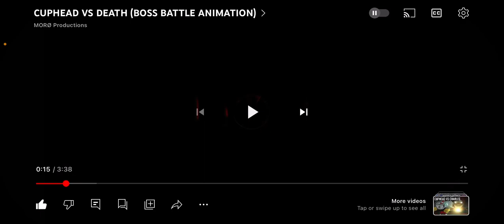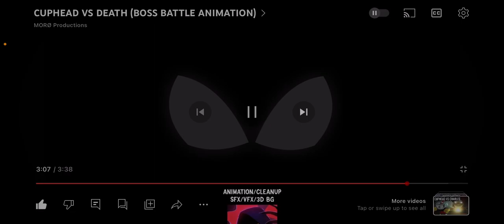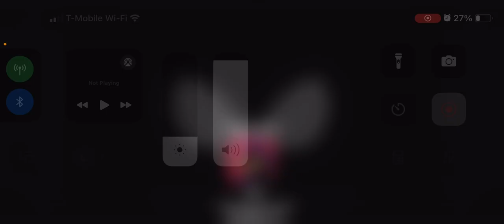Reacting to “Cuphead vs Death”